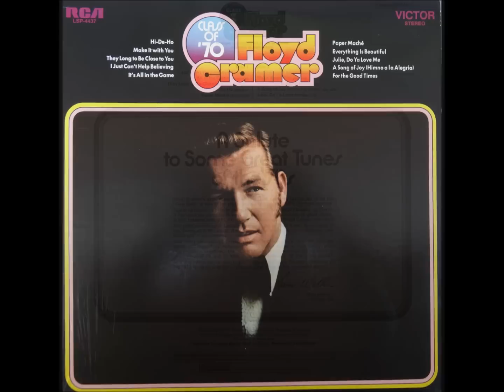Floyd Cramer ﾌﾛｲﾄﾞ･ｸﾚｲﾏｰ･It's All In The Game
１９７０年代頃に放送されていた　深夜ラジオ番組　オールナイトニッポンのCM間奏曲「フィラー」で使われていたフロイドクレイマーによる演奏曲の一つです。探していた人も多いかも知れませんね。